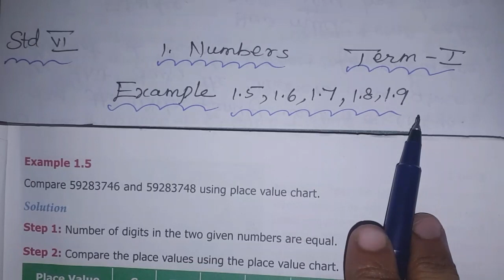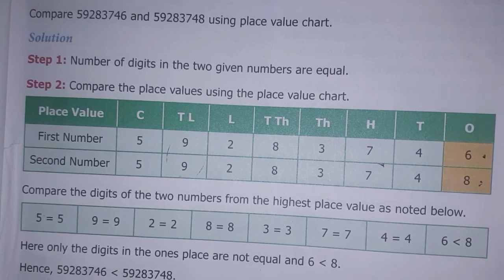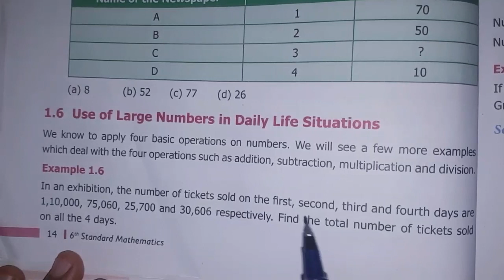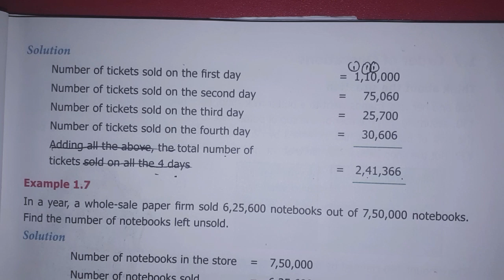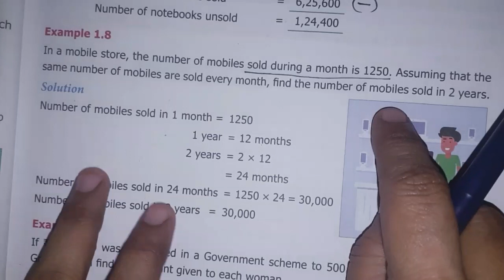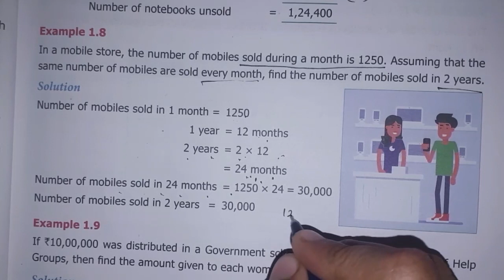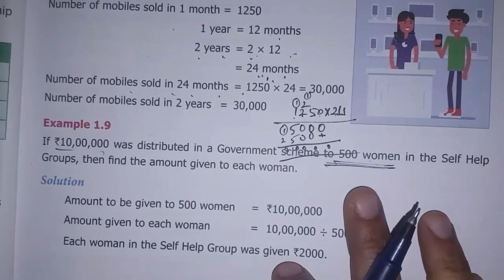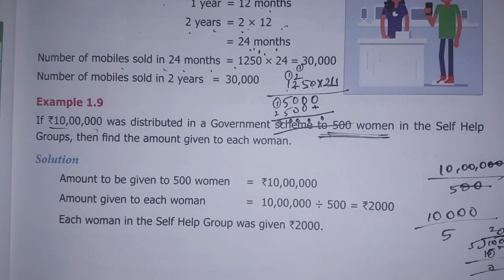6th Maths T-1 Ch-1 Numbers | Example 1.5 to 1.9 | Samacheer One plus One channel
This video contains for 6th standard maths Chapter-1 Term-1 Numbers, Example 1.5,1.6,1.7,1.8,1.9 complete solution.

My Another Channel 👇
Sangeetha Media